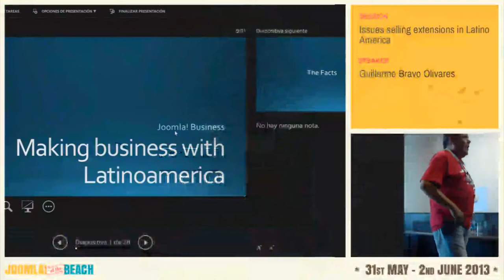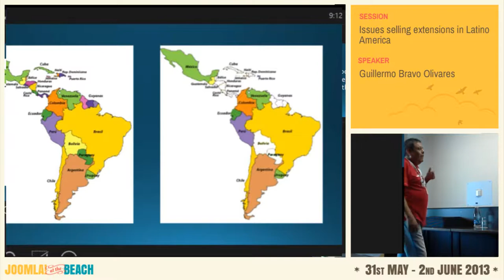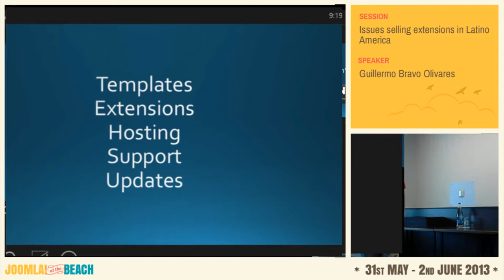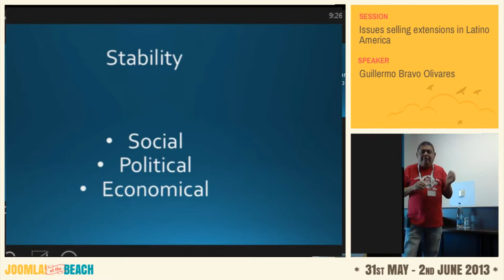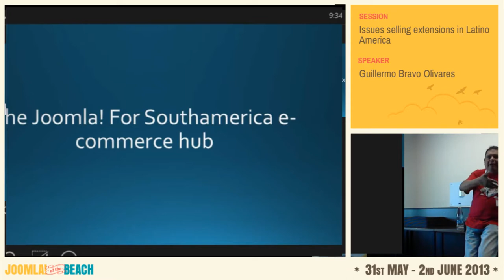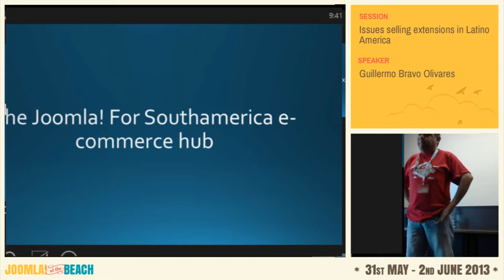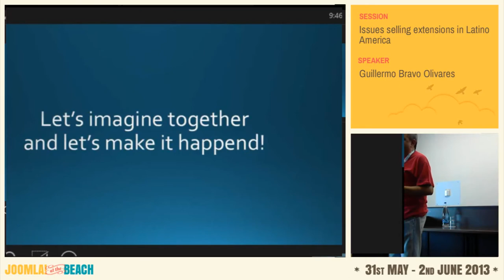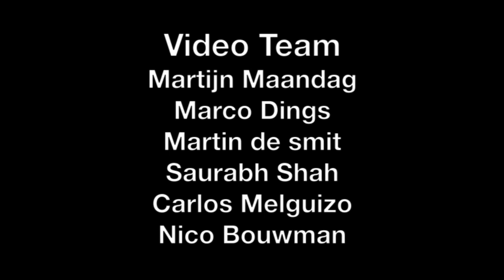Issues selling extensions in Latino America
by Guillermo Bravo Olivares

Speak openly and frankly, from a Latin American person's perspective, of potential problems and barriers that exist in the trading of extensions within the Joomla! sphere.

The new Latin American political scene is changing and moving in one direction, this is not about agreeing or against this reality, but this is the reality and we have to deal with this, we must consider whether it is worth or not to commercialize this part of the world and if so, how and with whom you can make a trade that is stable and adapted to the needs of this emerging market.

Latin America has the potential to become an important trading partner, there are many restrictions by some countries, but also by many other facilities. Striking the right balance, define a consistent pricing policy and evaluate different trading platforms would be part of this conversation.